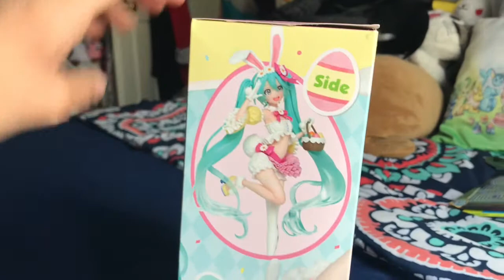Easter Bunny Spring Miku Unboxing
Another Miku Prize figure for my collection. This spring Easter bunny style miku from Japan :D

Category